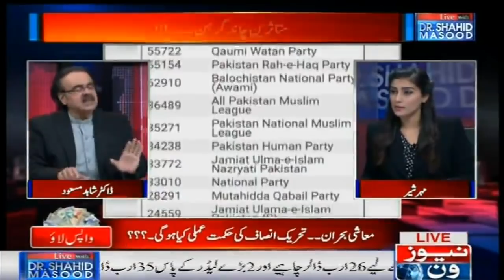Live with Dr.Shahid Masood | 28-July-2018 | Lunar Eclipse Side Effect on APC